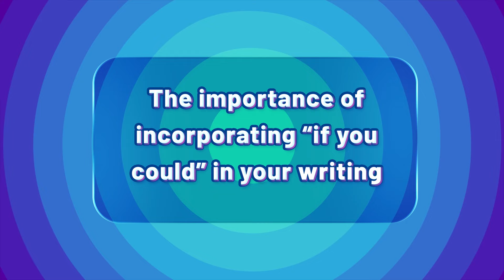𝐃𝐚𝐢𝐥𝐲 𝐭𝐢𝐩𝐬 𝐭𝐨 𝐜𝐫𝐚𝐜𝐤 𝐎𝐄𝐓 𝐰𝐫𝐢𝐭𝐢𝐧𝐠 𝐭𝐞𝐬𝐭 | 𝐍𝐞𝐞𝐭𝐡𝐮'𝐬 𝐀𝐜𝐚𝐝𝐞𝐦𝐲